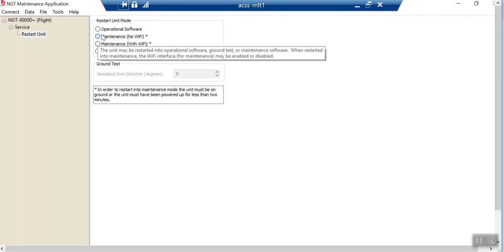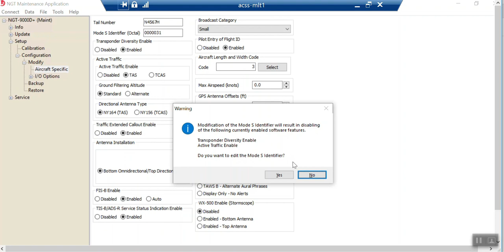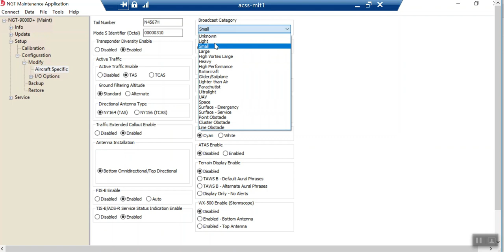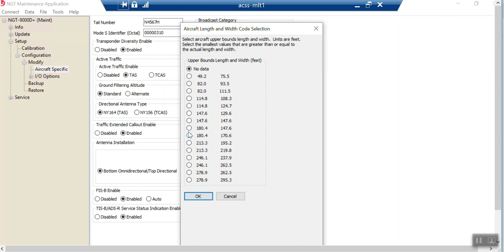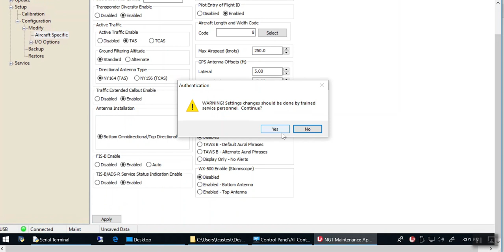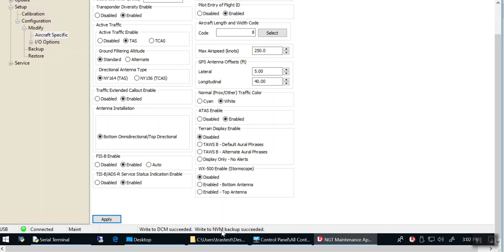Setting up Aircraft Configuration Setting - L3Harris Lynx®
A walkthrough guide on setting up the aircraft configuration setting on the L3Harris Lynx®.

Going beyond the capabilities of typical transponder systems, the Lynx ADS-B transponder offers a full-color split touchscreen for pilots to see their ADS-B In traffic on the left and weather, terrain, and active traffic on the right.